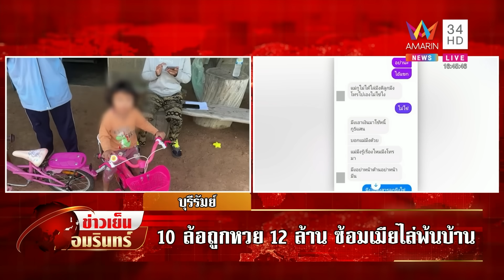เมียสุดช้ำ ผัวถูกหวย 12 ล้าน ตะเพิดออกจากบ้าน เพราะมีเมียใหม่แล้ว | ข่าวเย็นอมรินทร์ | 21 พ.ย. 66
เมียสุดช้ำ ถูกหวย 12 ล้าน ผัวตะเพิดออกจากบ้าน  บอกไม่ต้องกลับมา เพราะมีเมียใหม่แล้ว